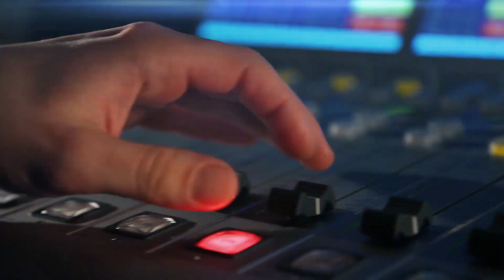Na názor se vás nikdo neptá, říká Ladislav Samek, který prošel šesti dětskými domovy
Hostem je Ladislav Samek, zakladatel organizace Děti v akci na pomoc dětským domovům. Dvacetiletý Ladislav Samek je sám odchovanec náhradní péče a svou pověst v charitativní branži si teprve buduje. Jakou formou nabízí pomoc v téhle době? Jaká je jeho vlastní zkušenost s dětskými domovy nebo pěstouny? A potýká se někdy s pochybnostmi kvůli svému věku? Moderuje Lucie Výborná.